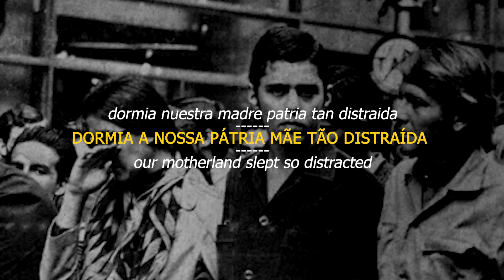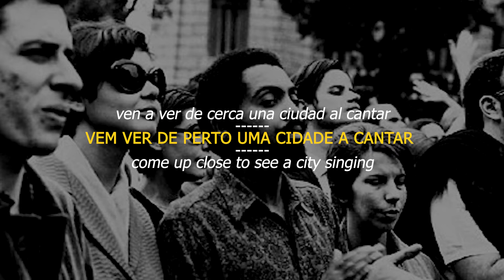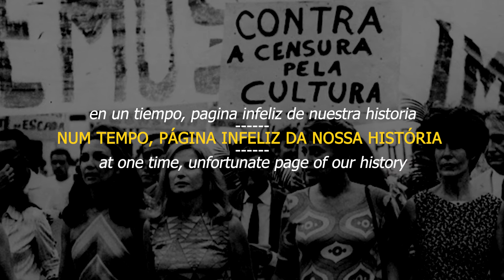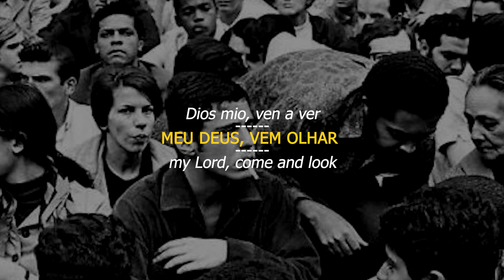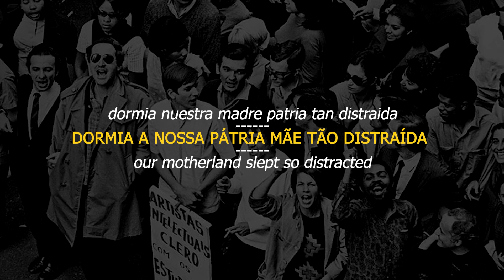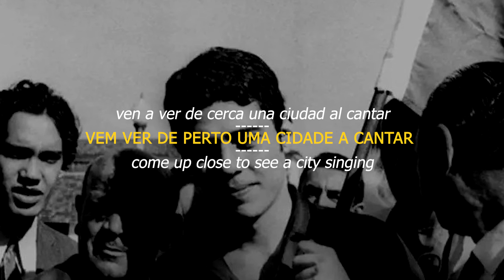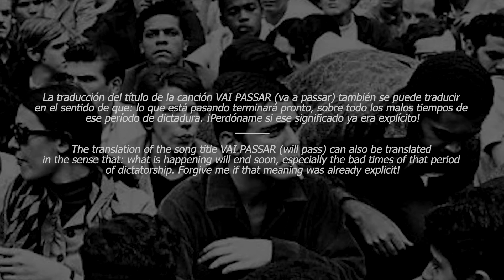Vai Passar - Chico Buarque - sub ESPAÑOL | ENGLISH (LETRA)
Vai passar
Nessa avenida um samba popular
Cada paralelepípedo
Da velha cidade
Essa noite vai
Se arrepiar
Ao lembrar
Que aqui passaram sambas imortais
Que aqui sangraram pelos nossos pés
Que aqui sambaram nossos ancestrais

Num tempo
Página infeliz da nossa história
Passagem desbotada na memória
Das nossas novas gerações
Dormia
A nossa pátria mãe tão distraída
Sem perceber que era subtraída
Em tenebrosas transações

Seus filhos
Erravam cegos pelo continente
Levavam pedras feito penitentes
Erguendo estranhas catedrais
E um dia, afinal
Tinham direito a uma alegria fugaz
Uma ofegante epidemia
Que se chamava carnaval
O carnaval, o carnaval
(Vai passar)

Palmas pra ala dos barões famintos
O bloco dos napoleões retintos
E os pigmeus do bulevar
Meu Deus, vem olhar
Vem ver de perto uma cidade a cantar
A evolução da liberdade
Até o dia clarear

Ai, que vida boa, olerê
Ai, que vida boa, olará
O estandarte do sanatório geral vai passar
O estandarte do sanatório geral
Vai passar